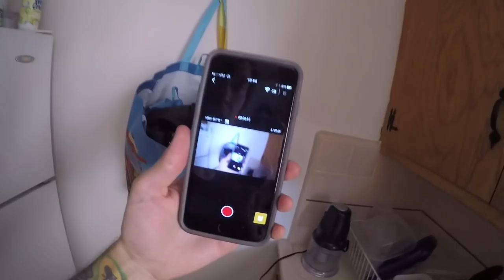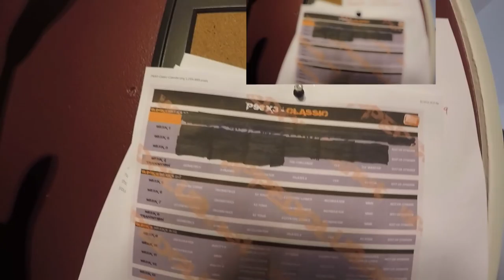Watch me break my GoPro PART 1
Part 1 of my messed up go pro VLOG and making Barbacoa